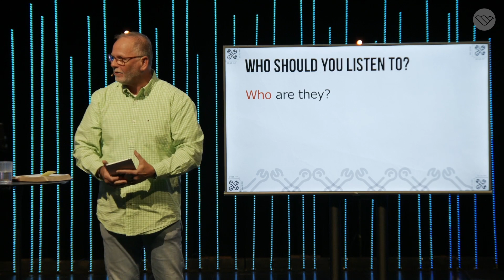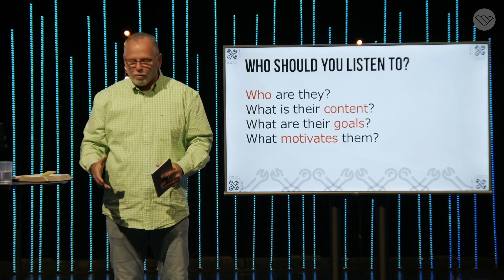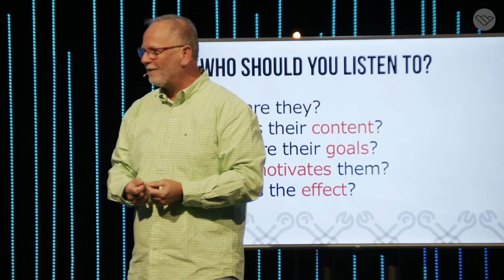Do You Trust The Bible Enough?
Who are you trusting to guide you? Who are you listening to? We live in an age where you are not just dependent on the teaching that comes from this platform on Sunday morning! You have access to more teaching than any generation ever. How do we know what is worth listening to and what isn’t?